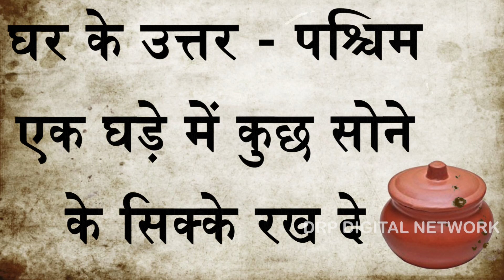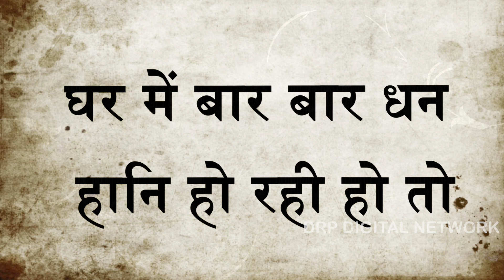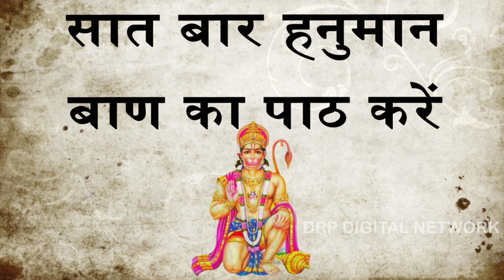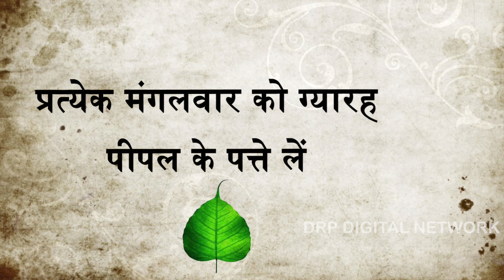घर की आर्थिक स्थिति ठीक करने के लिए उपाय !! Life Care !! Health Education Video